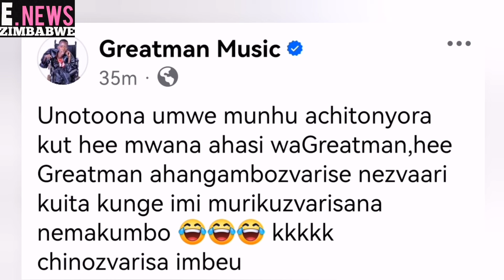Greatmam Speaks After anzi Mwana haasi wake.